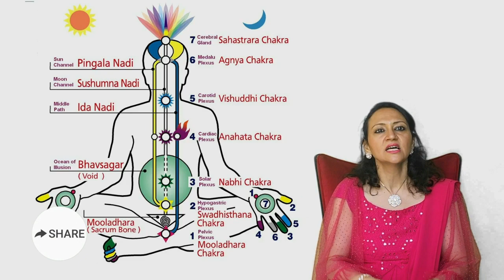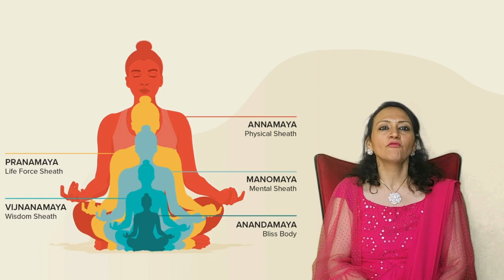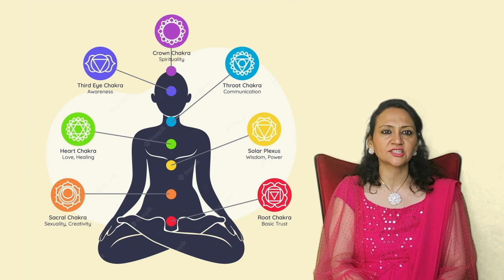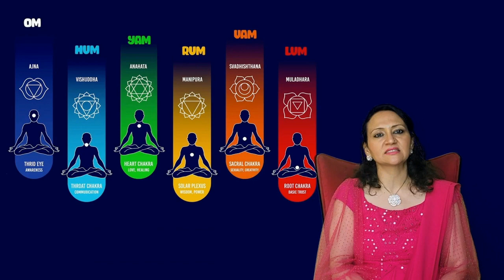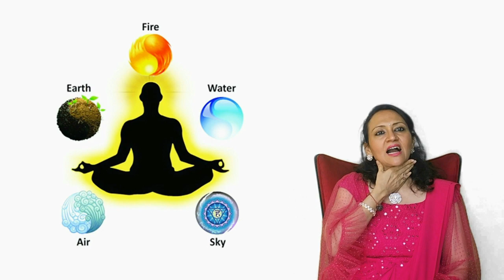What is chakra balancing | How to Balance your Chakras by Dr Sonal Jain Jayaswal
What is chakra balancing | How to Balance your Chakras
Discover the fascinating world of chakra balancing and learn how to harmonize your energy centers for overall well-being. In this video, we explore what chakras are and how they work within the human body. Join us to delve into the principles of chakra balancing and gain practical tips to restore harmony and vitality in your life.
Dr. Sonal Jayaswal is a spiritual and Wellness coach. She completed her Bachelor’s in Technology in Computer from Kolkata and then Management Studies from Lancaster University, UK. But realizing that her purpose was different, she chose to do a Master’s in Psychotherapy and Counselling from IPMS, Nagpur, and a course in Emotional Intelligence from London. To ensure her knowledge reached a bigger audience, she started Ahimsaa Channel, a sister of Aastha Channel under the guidance of father Shri Santosh Jain. As the CEO of the Ahimsaa channel, she had the opportunity to learn from many spiritual gurus from all faiths, including Acharya Mahapragya ji, Vaswani ji, and Ramdev Baba to name a few. She is a disciple of Avdhoot Baba Shivanand and has moved ahead in her spiritual journey under his guidance for the last 12 years.
Sonal had conducted innumerable motivational workshops and seminars for students, women, and corporates like Lokmat Group, Raisoni Institution, CA Institute, CS Institute, etc. She was awarded as top 10 outstanding young Indian achievers in 2010 by JCI, India, and had a monthly column in Economic Times all India edition as well as a weekly column in Lokmat times. During this pandemic period, Sonal has boosted the morale of thousands of people through innumerable online sessions for which she has been awarded as ‘Exceptional Wellness Coach of the year’ and ‘Global Chakra Princess’. Currently pursuing her doctorate where she is guiding hundreds of women on GarbhSanskar and helping them to Achieve a divine holistic wishful child. Sonal is also writing a book on Spiritual Intelligence.
She is devoted to gouseva and manages her gaushala with 200+ desi goumatas. She is married to Abhishek Jayaswal, an industrialist in Nagpur, and is blessed with 2 divine kids.
To Join in WhatsApp for Free Fill in the Details-